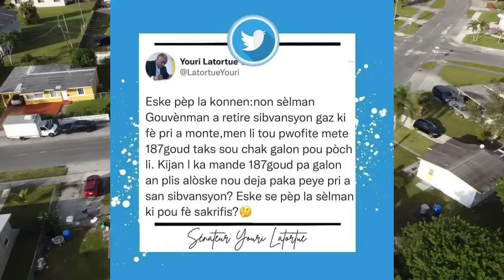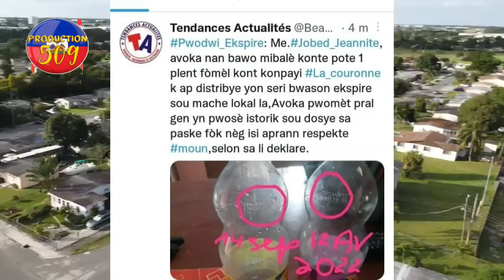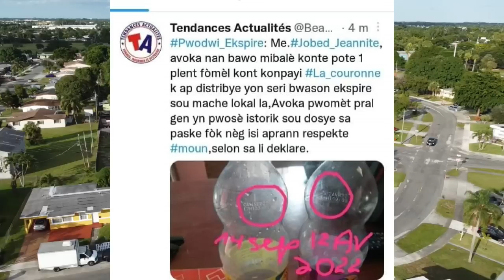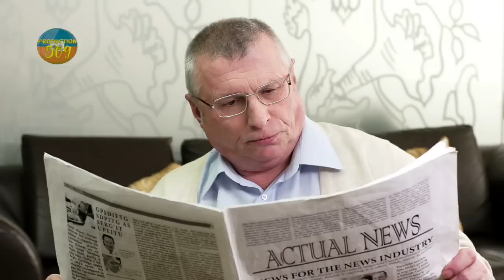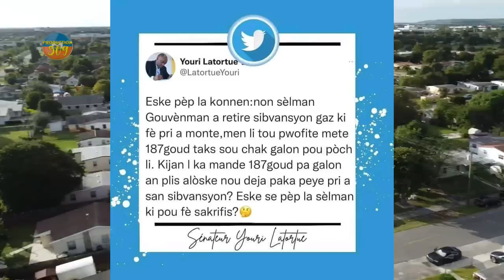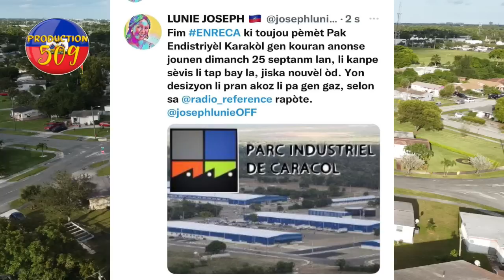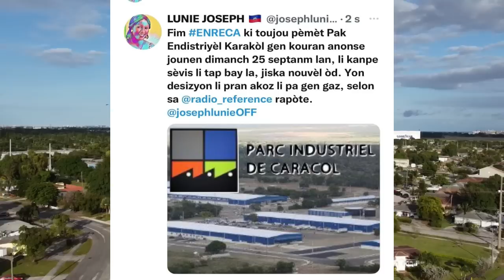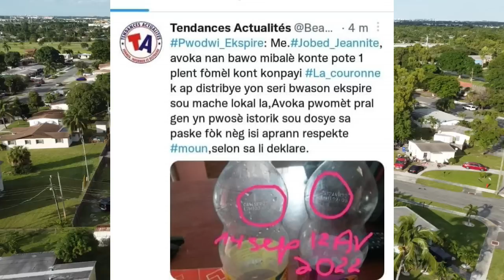chef gang ti junior nan lasaline menase soti tèminal vare lapolis touye yon kidnape sou wout lali a